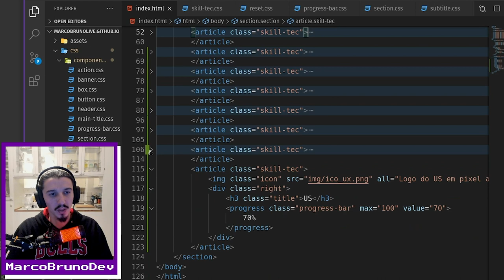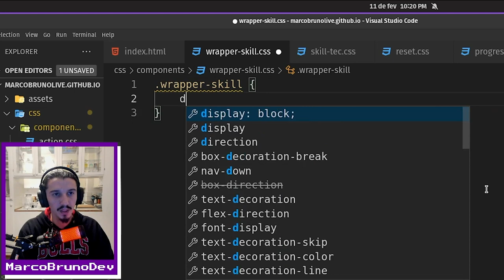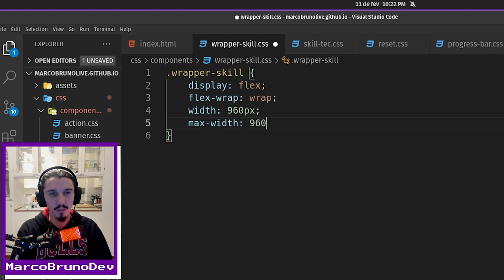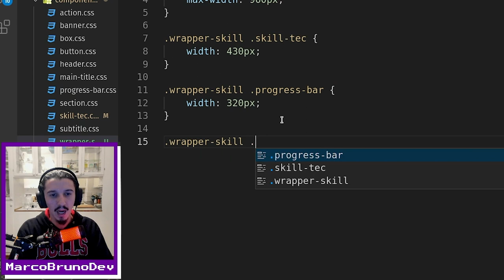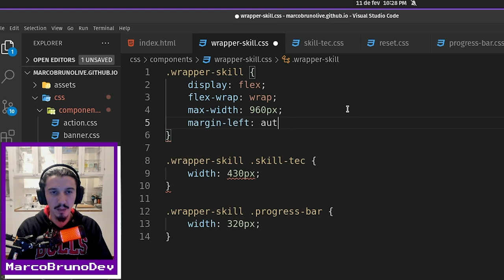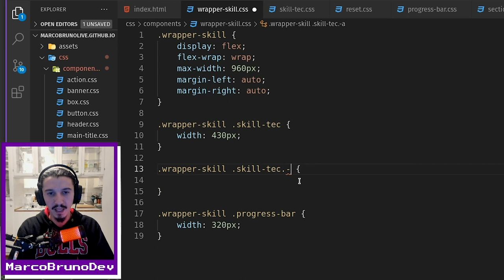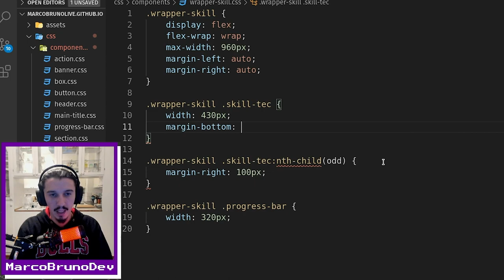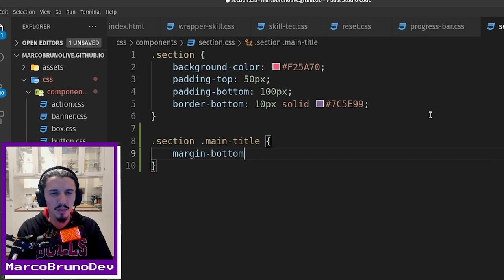Criando component wrapper-skill | Mód04 - Aula 13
Fazendo com vocês o passo a passo para posicionar todas as skills, uma do lado da outra, assim como no layout da nossa página. Vamos criar o wrapper-skill que vai agrupar todas as skills, usar as propreidades flex-wrap e  display feliz e ainda falar sobre pseudo-classes. Aula com bastante informação, mas bem feliz pra ver alguns comportamentos :-)